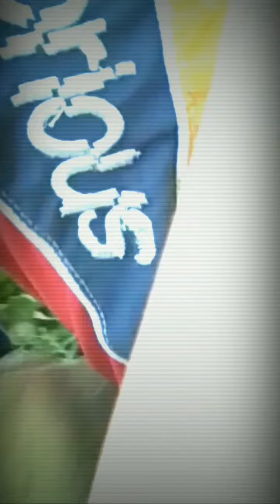Танець ходячого зомбі